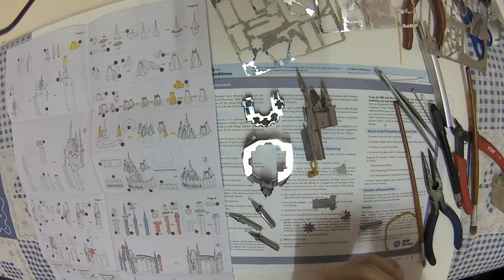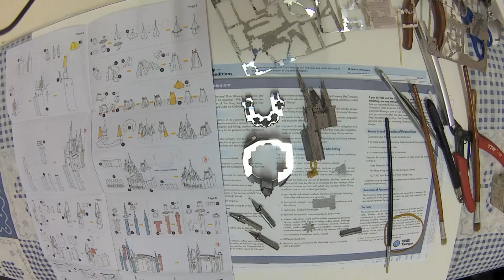3D Puzzle Metal 灰姑娘城堡 Episode 02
3D Puzzle Metal   灰姑娘城堡 Episode 02